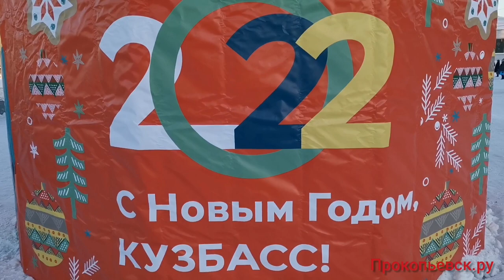В Прокопьевске городская ёлка торжественно открыта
Праздник прошел на площади у СК "Снежинка"